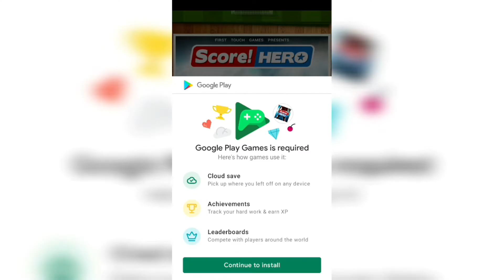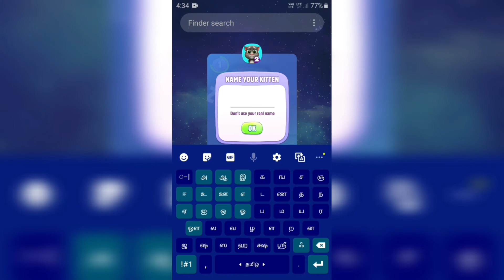Top 5 Games that You've been Played in your Childhood part 2 | Childhood game | Versus Gaming Tamil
Hi guys helloo These games are awesome and Famous games that makes your childhood part of life.  It contains a much unforgettable memory so if you can find some time please try these games and bring back your childhood memories. This list is based on my personal opinion and preferences. It may not be your best 5 games so comment your memorable games and wait for part 3...

👇other playlist check if you are new to vsg family

Hey Guys !
Nan than unga Versus Gaming VR and SB and neenga Pathukondu irupathu Versus Gaming Tamil !

And aslo thanks for reading the description !